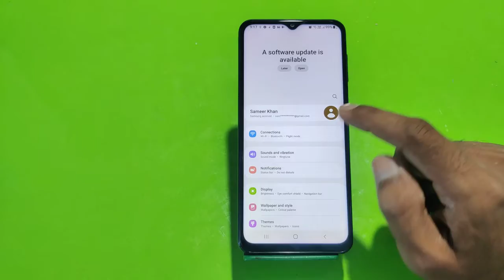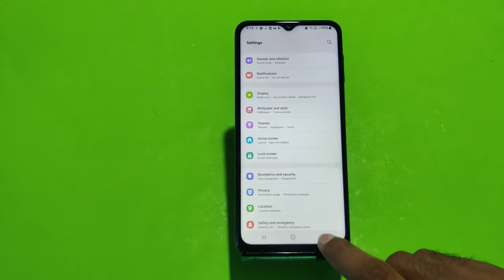Samsung Galaxy F13 Mein Apps Hide Kaise Karen , Hide Apps In Samsung Galaxy F13 ,Samsung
Samsung Galaxy F13 Mein Apps Hide Kaise Karen , Hide Apps In Samsung Galaxy F13 ,Samsung Galaxy F13 Apps Hide Setting

How To Hide Apps In Samsung Galaxy F13,
Samsung Galaxy F13 Mein Apps Hide Kaise Karte Hain,
How To Hide Apps Setting In Samsung Galaxy F13,
How To Enable Hide Apps In Samsung Galaxy F13,
How To Hide App Lock In Samsung Galaxy F13,
Samsung Galaxy F13 Mein Apps Hide Karna Sikhen,
Samsung Galaxy F13 Apps Hide Kaise Karte Hain,
Samsung Galaxy F13 Mein App Hide Karen,
Hide App In Samsung Galaxy F13,
Samsung Galaxy F13 Hide App Setting,
How To Hide And Unhide App In Samsung Galaxy F13